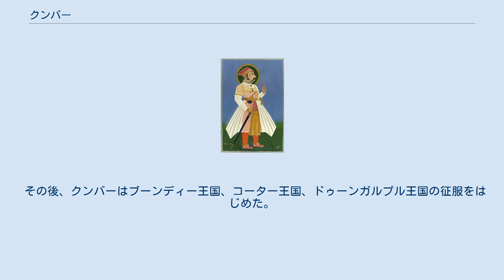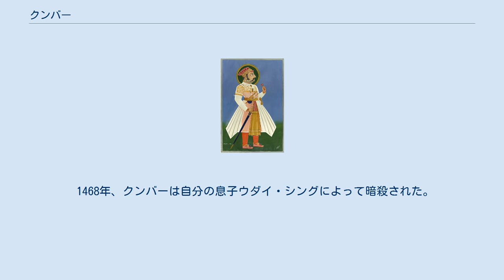クンバー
クンバー（Kumbha, 1427年頃 - 1468年）は、北インドのラージャスターン地方、メーワール王国の君主（在位：1433年 - 1468年）。
クンバカルナ・シング（Kumbhakarna Singh）とも呼ばれる。
 1427年頃、メーワール王国の君主モーカルの息子として誕生した。
 1433年、父モーカルが暗殺されたことにより、クンバーが王位を継承した。
彼は内部の敵を倒して自身の地位を固めたが、このときマールワール王国の君主ラン・マルの助力を得た。
 その後、クンバーはブーンディー王国、コーター王国、ドゥーンガルプル王国の征服をはじめた。
コーターはマールワー・スルターン朝、ドゥーンガルプルはグジャラート・スルターン朝にそれぞれ忠誠を払っていたため、メーワール王国はマールワー・スルターン朝とグジャラート・スルターン朝と対立することとなった。
 1440年、クンバーはマールワー・スルターン朝、グジャラート・スルターン朝の連合軍に対して、十万の歩兵・騎兵、1400の象軍で相手した。
そして、連合軍に壊滅的な打撃を与え、首都チットールガルには記念搭たるヴィジャイ・スタンバーが建てられた。
全長37メートル、9階建てのこの塔は1448年に完成した。
 1442年11月、マールワー・スルターン朝の君主マフムード・シャーはメーワール王国に遠征を行った。
いくつかの都市を占領したのち、雨期に入ったので王国内にとどまった。
 1443年4月、クンバーはマフムード・シャーの陣営に攻撃をかけた。
この攻撃により打撃を受けたマフムード・シャーはマールワーの首都マーンドゥーに帰還した。
 同年11月、マフムード・シャーはメーワール王国に再び侵攻し、いくつかの都市を占領した。
だが、彼はチットールガルは占拠しなかった。
 1446年10月、マフムード・シャーはマーンダルガルを攻撃したが、反撃にあってこれは成功しなかった。
その後、マールワーはメーワールを10年間攻撃することはなかった。
 また、クンバーはのち、マールワー・スルターン朝と敵対するグジャラート・スルターン朝、デリー・スルターン朝と同盟を結んだ。
クンバーはグジャラート・スルターン朝、デリー・スルターン朝から「ヒンドゥー・スラトラーナー」（ヒンドゥーのスルターン）の称号を与えられた。
 1453年あるいは1454年、ナーガウルの支配者フィールーズ・ハーンが死亡した。
その息子であるシャムス・ハーンは叔父ムジャーヒド・ハーンから支配者の地位を奪うため、クンバーに援助を求めた。
クンバーはシャムス・ハーンを援助し支配者の地位に昇らせたが、のちにグジャラート・スルターン朝と結ぼうとしたことに腹をたて、1456年にナーガウルとその周辺都市を占拠した。
 同年、グジャラート・スルターン朝はこれに対しメーワール王国へ進軍、シローヒーを占領、クンバルメールを攻撃した。
その際、グジャラート・スルターン朝はメーワール王国を攻撃するため、マールワー・スルターン朝と戦利品を分割する条約をチャーンパーネールで締結していた。
だが、クンバルメールを占拠できず、メーワール王国の首都チットールガルへの進軍ははばまれた。
 1456年、マールワー・スルターン朝のマフムード・シャーはアジュメールを占領、12月にはマーンダルガルを占拠した。
アジュメールには地方長官が置かれ、その間にはグジャラート・スルターン朝が二度クンバルガルを包囲した。
だが、ここでマールワール王国の君主ジョーダーがマンドールを確保した。
これにより、クンバーは多方向からの攻撃に耐えることができ、これらを撃退した。
 1458年、グジャラート・スルターン朝の君主アフマド・シャー2世が死亡し、グジャラートの軍勢は引き上げた。
マフムード・シャーもまたこれを機に撤退し、戦闘は終結した。
 クンバーはこのようにマールワー・スルターン朝、グジャラート・スルターン朝の軍勢をたびたび打ち破った。
彼はマールワーとグジャラートの二強国との戦いで不利な状況に置かれても、それをものともせず、ランタンボールなどの外縁地域を除いてはその征服地を多く維持できた。
また、クンバーはメーワール王国内に32の城塞を建築したが、その中でもクンバルガルが今が一番立派であった。
 また、クンバーは王国では学者を保護し、彼自身も学者であって、いくつも本を書いた。
彼は灌漑のために人造湖や貯水池を掘らせたり、また彼の時代にはいくつか寺院が建設されたが、その石切りや彫刻の...